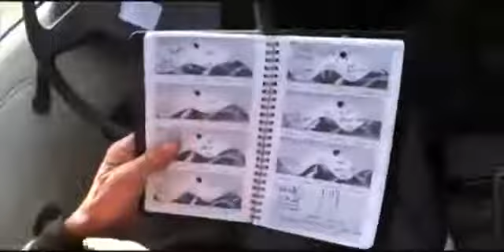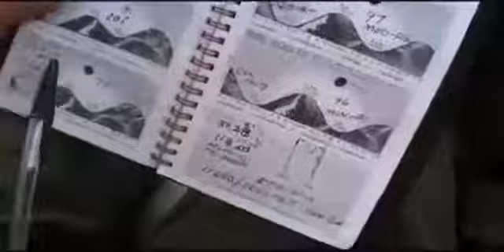Prof Eric Dollard. The Sun Is Not What We Have Been Told it is. There is no light in space.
Professor Eric Dollard shares his knowledge and fascinating perspective on the Earth's luminary, the sun.